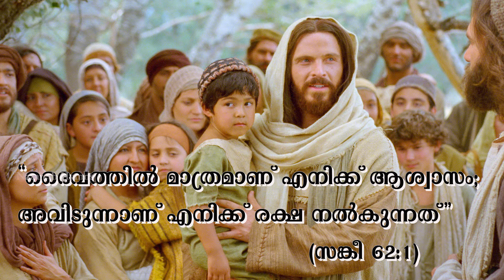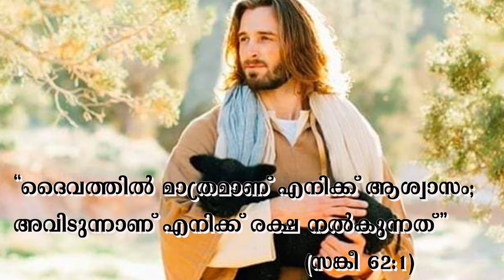ക്രൂശിതൻെറ കൂടെ.... നോമ്പ് ഉണർവുകൾ....Day 41